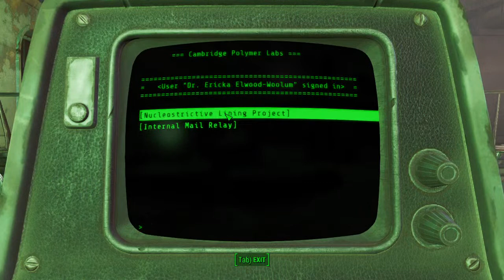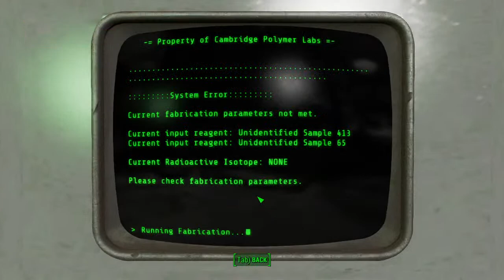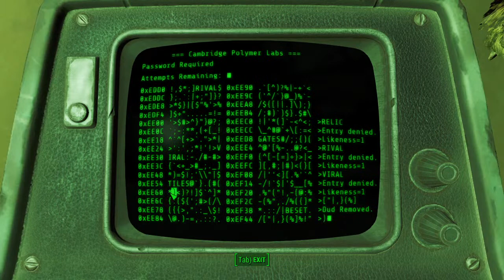Modded Fallout: 4 | The M1 Garand is my path to victory | Using dice to decide my fate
Thank you everyone for coming and checking out the channel/stream.